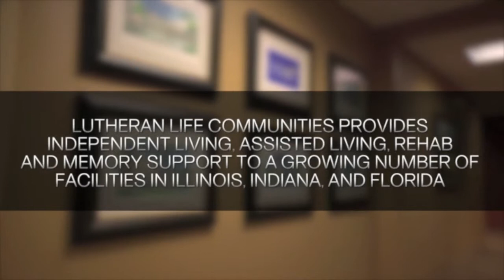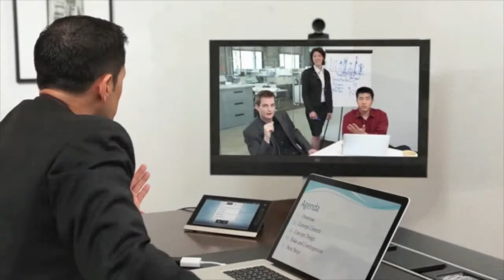Lutheran Life Communities: Leveraging Cisco Technologies to Improve Facilities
Hector Centeno, Director of Corporate IT, talks about the Cisco solutions Lutheran Life Communities has implemented to streamline technology and improve facilities.